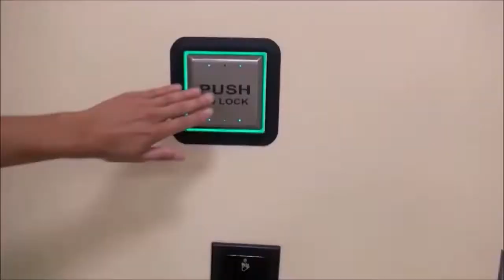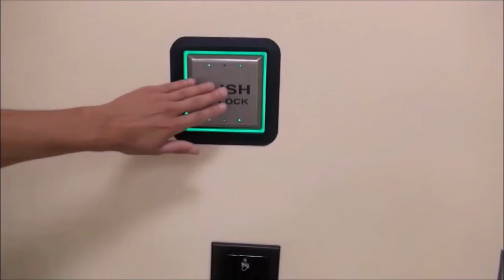Impact des mouvements sur la ventilation au bloc opératoire